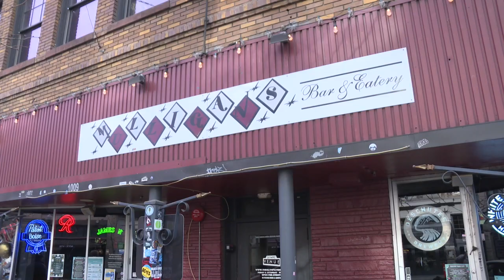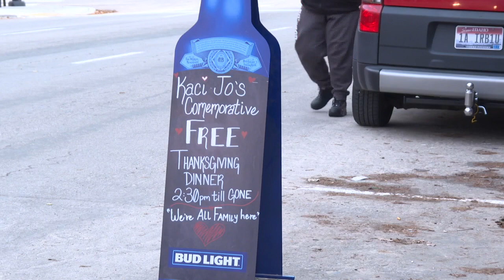Something to be thankful for - Turkey Day at Mulligans'